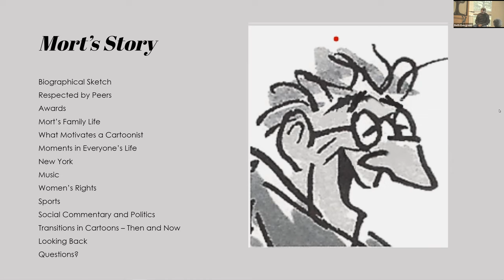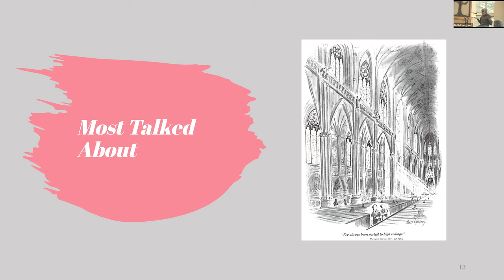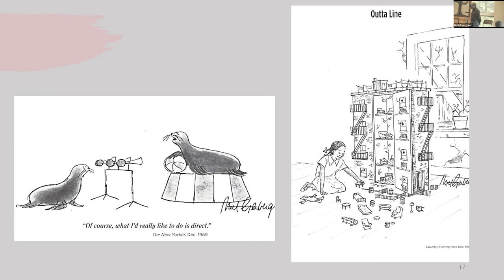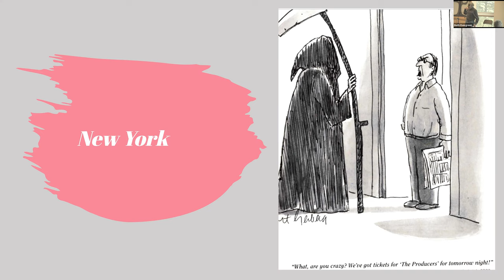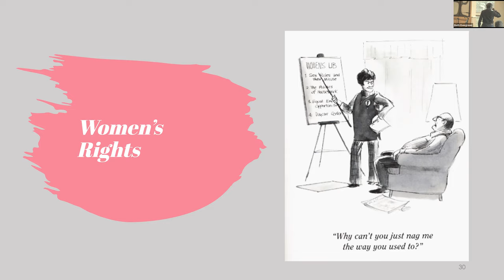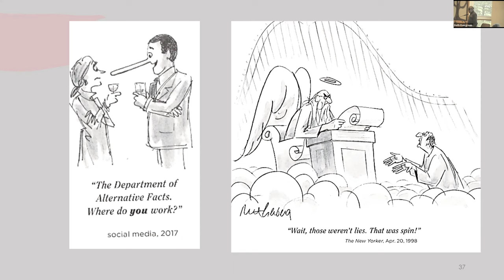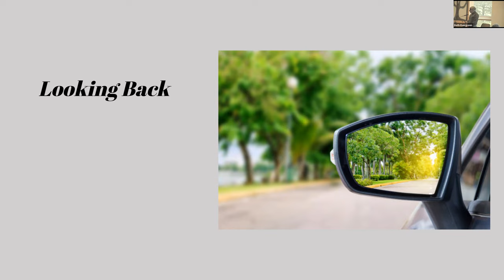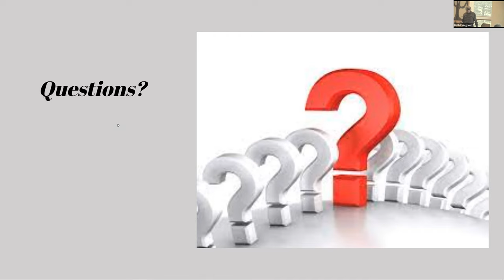Mort Gerberg: A Real Character for 50 Years Plus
Mort broke into print with irreverent drawings in The Realist in the early '60s.  His cartoons have since appeared in all major magazines, including The New Yorker, Playboy, and the Saturday, Evening Post.

Mort’s cartoons covered scenes both historic and overlooked:  from the fiery Women’s Marches of the '60s and the infamous '68 Democratic National Conventions to live pubs of London and Greek belly dance clubs of new York City.

Above all, Mort Gerberg is a keen political and social observer, whose curiosity, compassion and razor-sharp wit has informed his work for over five decades.